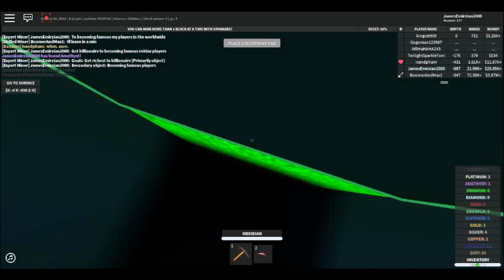The Quarry Resurrection Of The Quarry Journey Episode 062